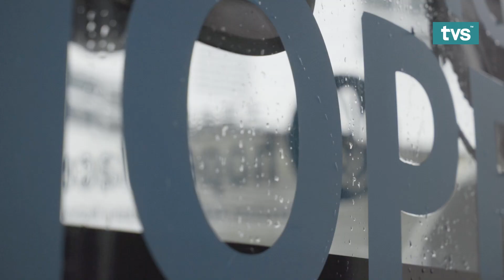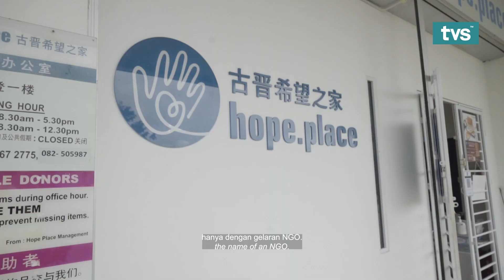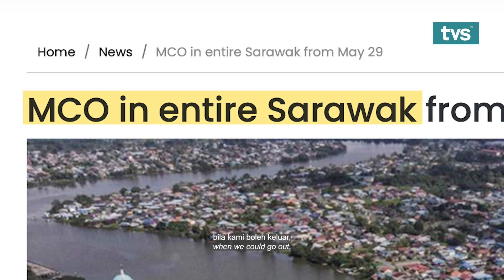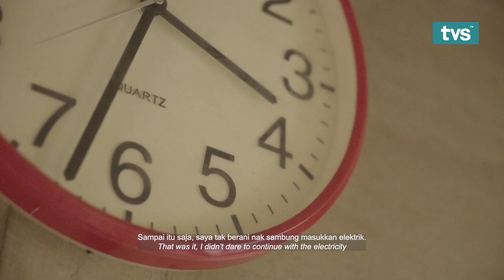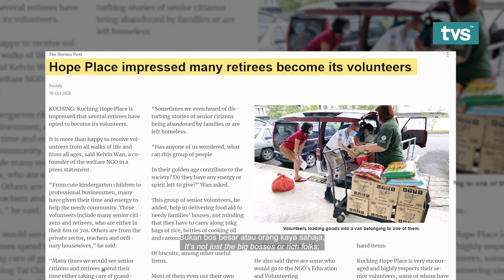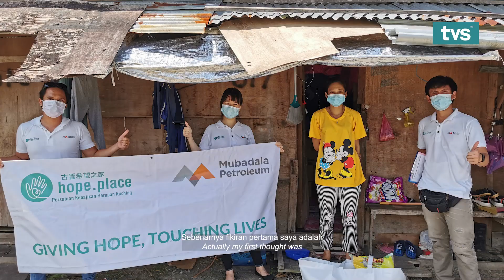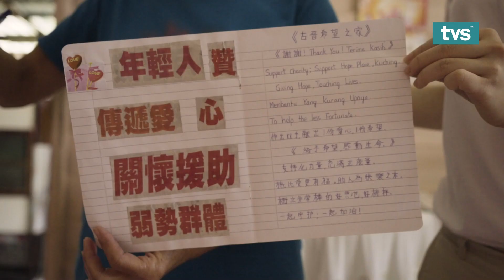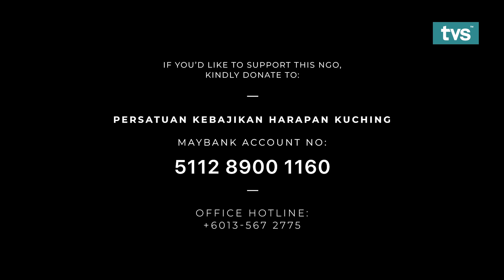Hope Place | Episode 3 - Above and Beyond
Since 2012, Hope Place grew from a one-man team to a strong family of 11, providing food supplies to over 200 families.

Above & Beyond highlights individuals within NGOs who go above and beyond their own ways to show love and kindness towards the community.

Above & Beyond airs every Thursday at 6.30pm exclusively on TVS channel 122 Astro and MYTV.